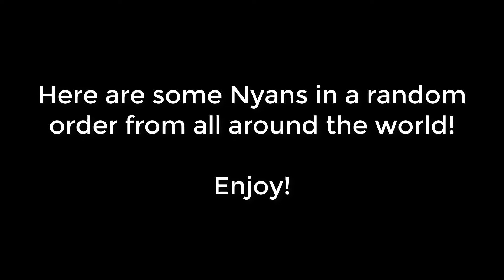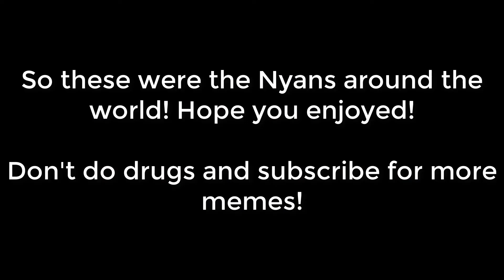nyanz arouhnd dee wohrld!1!!!!!!!!!!1!!!1!!!1!!!.avi